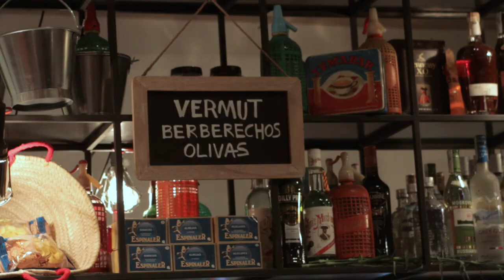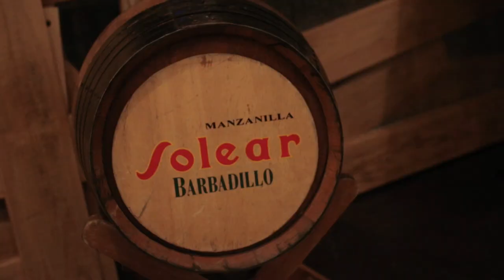Inauguración de laLola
Os dejamos aquí algunos de los momentos más especiales de la inauguración de laLola, el nuevo proyecto de Quim Marqués, Manel Marqués y Nacho Prats.
Un restaurante de tapas, raciones y platillos de calidad con mucha personalidad. Un modelo de cocina sin complejos.
laLola es mediterránea, seductora, atrevida, una mujer que pisa fuerte y deja huella allá a donde va.
¡Ven a conocerla!